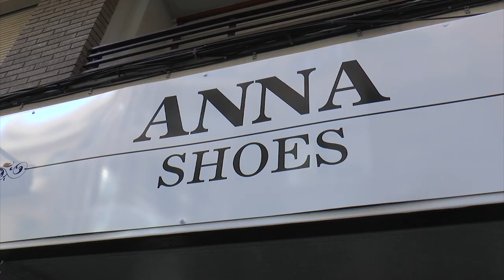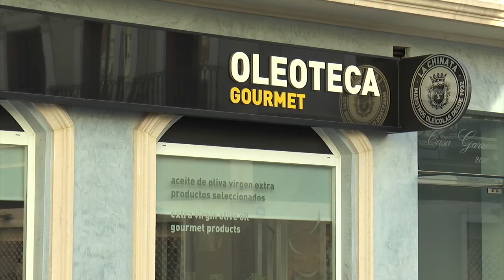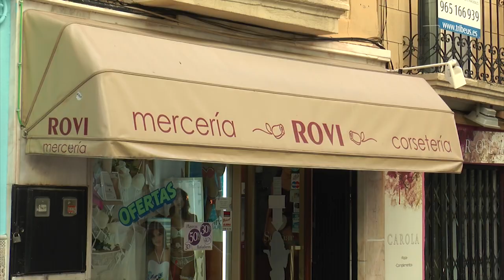Campaña de bonos consumo 2023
El presidente de la Diputación de Alicante, Carlos Mazón, presenta la Campaña de Bono Consumo 2023, acompañado por el diputado de Desarrollo Económico, Sebastián Cañadas.